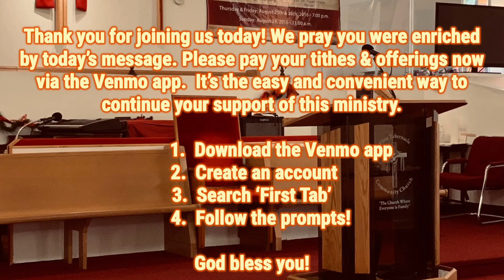“There is Peace in the Presence of God” (Philippians 4:9)